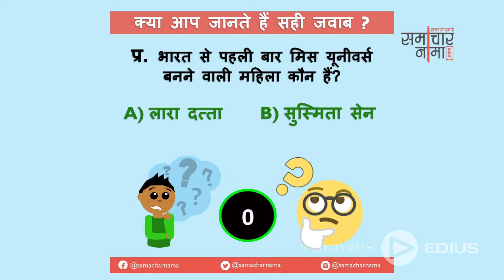बूझो तो जानें - 27 ? बढाइये अपनी जनरल नॉलेज | SSC UPSC General Knowledge question - समाचार नामा